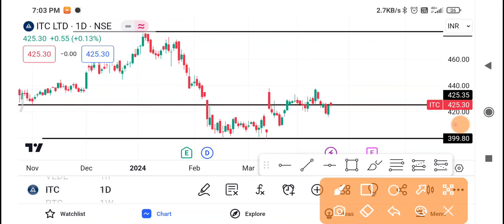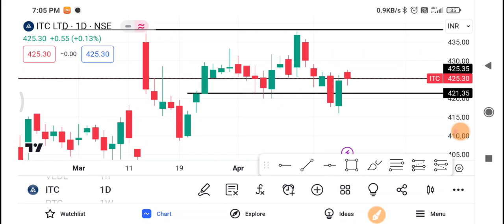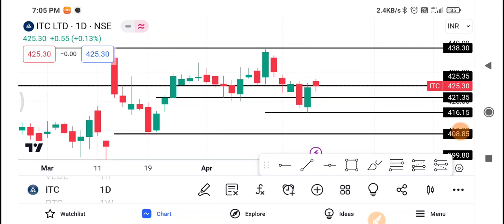ITC Share Latest News | ITC Share News Today | ITC Share Price Today | ITC Share Target